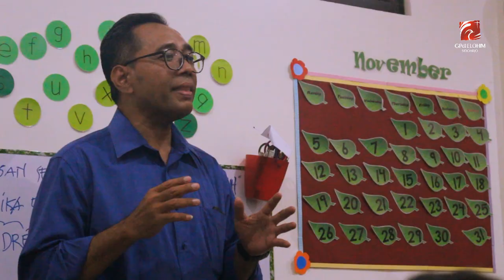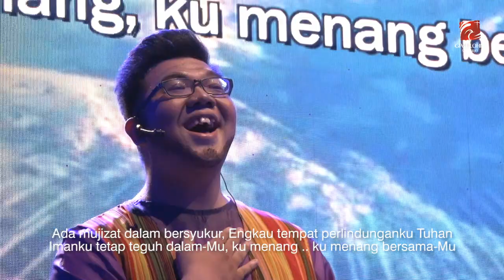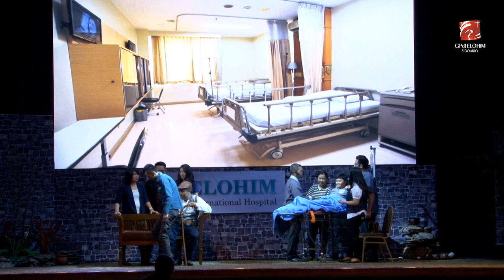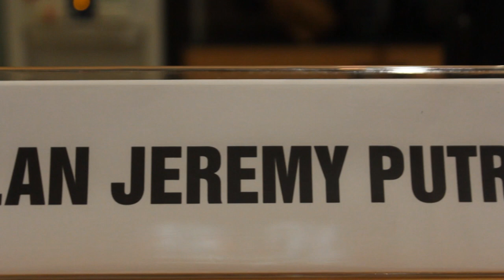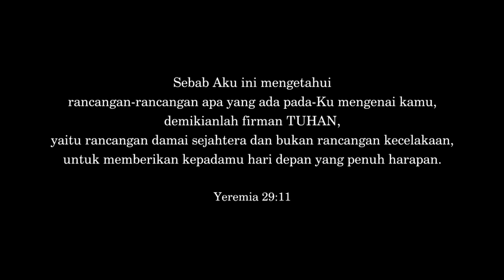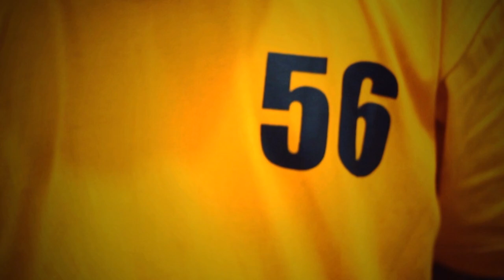CHRONICLES chapter 3: The Power of Love | Drama Natal 2018 GPdI Elohim Sidoarjo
Di Episode ke-3 ini, konflik semakin memuncak, ada hal-hal tersembunyi yang akhirnya tersingkap. Natal menyatukan kembali yang tlah lama terputus.

CHRONICLES The Trilogy adalah drama yang disusun secara kolosal, dipadukan dengan video, musikal dan tarian di beberapa bagiannya. Dibagi dalam 3 episode. Alur ceritanya adalah perpaduan dari 10 kisah tokoh-tokoh yang fiksi dan yang nyata, terjadi antara kurun waktu yang berbeda: masa lalu, saat ini, dan masa depan.